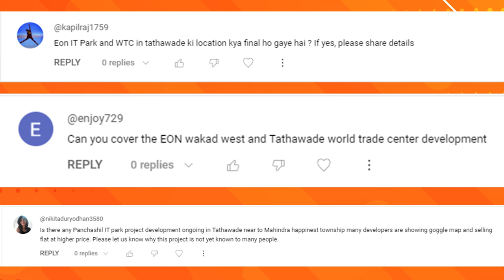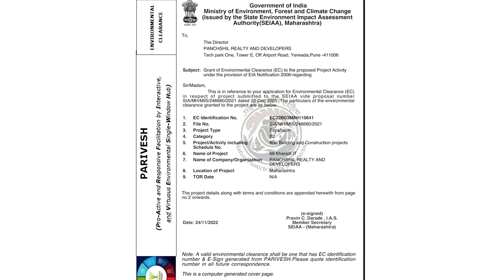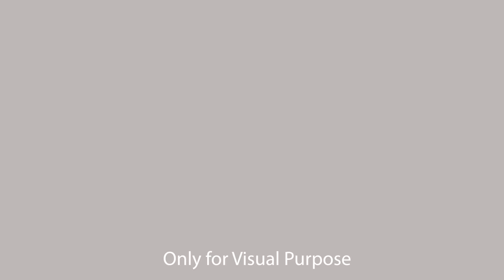2-New IT Park Coming In Pune | New doors of Investment will open | SEZ’s of Pune | SaudaGhar 2022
In this video, SaudaGhar have covered in which part of Pune IT park is going to come up. We first checked the environment clearances and there we came to know that Panchshil Realty is going to develop 4-4 acres at two places in Pune West and Pune East. Panchshil is going to bring a lot of commercial development at both places. You all know that wherever Panchshil has set his foot, he has rejuvenated that location in terms of commercial development & Infra development.

Video Chapters;
00:00 Intro